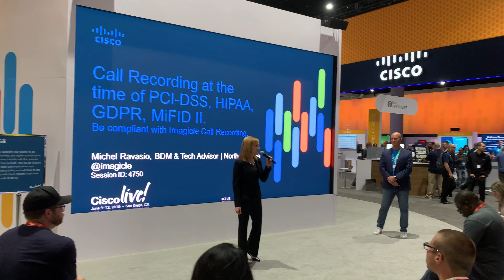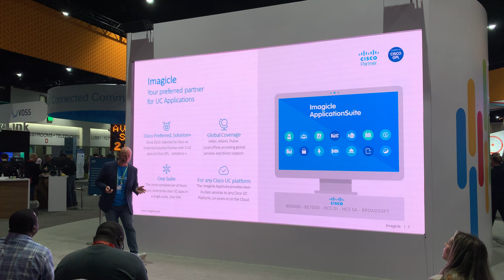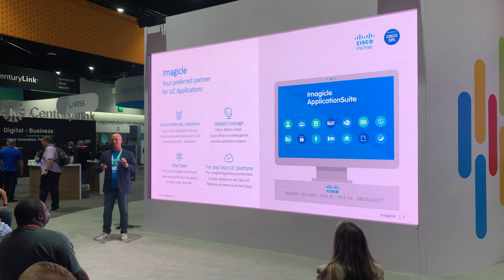Imagicle @ Cisco Live 2019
Imagicle presentation in the Collaboration Village, speaking about Call Recording compliance with data security regulations.